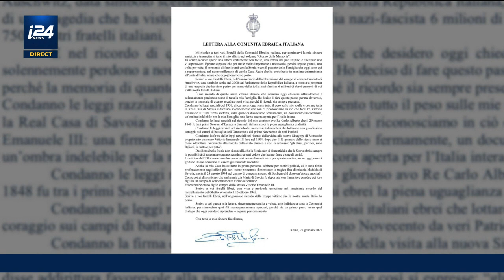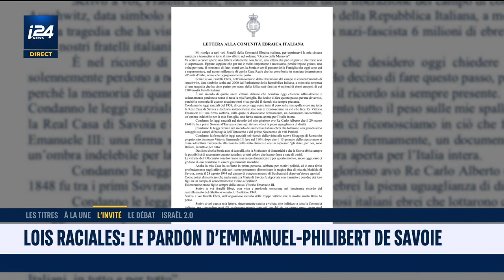Lois raciales : le pardon d'Emmanuel-Philibert de Savoie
Dans une lettre publiée sur les réseaux sociaux, Emmanuel-Philibert de Savoie a présenté ses excuses à la communauté juive, à l'occasion la Journée internationale dédiée à la mémoire des victimes de la Shoah.